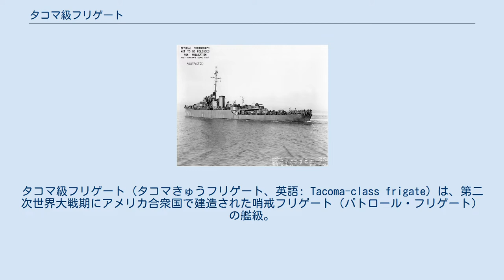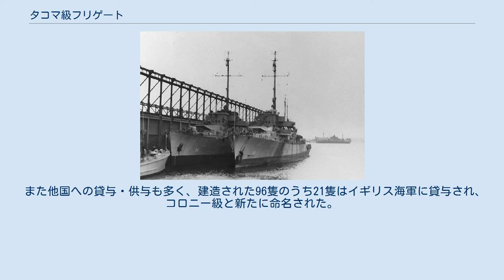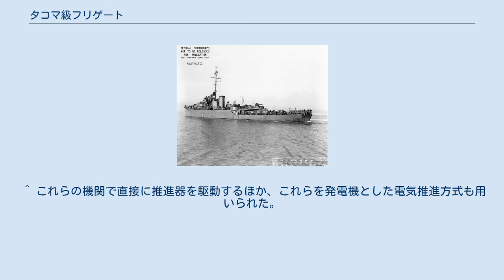タコマ級フリゲート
タコマ級フリゲート (タコマきゅうフリゲート、英語: Tacoma-class frigate) は、第二次世界大戦期にアメリカ合衆国で建造された哨戒フリゲート（パトロール・フリゲート）の艦級。
 大西洋の戦いの緒戦段階で護衛艦艇の不足に直面したアメリカ海軍は、1941年、イギリスよりフラワー級コルベットの提供を受けてアクション級コルベットとして運用していた。
フラワー級コルベットは性能面で制約が大きかったことから、イギリスにおいては新設計のリバー級フリゲートが1942年より就役しはじめており、同年12月には、カナダで建造された2隻がアメリカ海軍に提供された。
当初、このアッシュビル級はコルベット（PG）として種別されていたが、1943年4月にはフリゲート（PF）に艦種変更され、アメリカ海軍初のフリゲートとなった。
 アッシュビル級は、備砲や機銃、対水上レーダー等はアメリカ海軍の備品に改めて竣工していたため、イギリス、アメリカ、カナダの3カ国の装備を混載する形となっていた。
このことからアメリカ海軍は、このアッシュビル級、すなわちリバー級の設計をもとに、装備を全面的にアメリカ式に切り替えるなどの改正を加えたフリゲートの整備を計画し、これによって建造されたのが本級である。
なお本級の建造が順調に進展したことから、当初計画されていたアッシュビル級8隻の取得は中止され、これらはすべてリバー級として英海軍で就役した。
 本級はリバー級と同様、他の多くの戦闘艦と異なり、商船構造で設計された。
このため防御力の面で見劣りしたものの、建造期間が短くなったうえ、海軍の造船所ではなく民間の造船所に建造を委任することができた。
船体規模は、オリジナルのリバー級と比して全長で0.8メートル、全幅で0.3メートル増加している。
また建造に当たっては、溶接範囲が拡大されて、ほぼ全溶接構造とされたことでブロック建造により適したものとなっており、このアプローチはのちに英海軍においてもロック級フリゲートで導入された。
 第二次大戦中に建造されたアメリカの護衛駆逐艦は主機関に蒸気タービンもしくはディーゼルエンジンを利用するが、タコマ級は原型艦と同様、フラワー級コルベット以来の直立型直列4気筒3段膨張式のレシプロ蒸気機関を踏襲した。
 主ボイラーとしてはバブコック・アンド・ウィルコックス社製3胴式水管ボイラーを搭載しており、蒸気圧力は16.9 kgf/cm2 (240 lbf/in2)程度とされている。
機関は上述の通り、オリジナルと同様の直立型直列4気筒3段膨張式レシプロ蒸気機関であるが、アメリカでのメーカーは不詳である。
主ボイラーは前後のボイラー室に1基ずつ、その後方の機械室に2基の機関が両舷に並んで設置されて、それぞれ1軸ずつの計2軸を駆動していた。
 装備面では、短船体型の護衛駆逐艦であるエヴァーツ級（GMT型）のものがおおむね踏襲されている。
主砲としては、50口径3インチ緩射砲を艦首甲板と前部甲板室上に背負式に1基ずつ、また艦尾甲板にも1基と、計3基を備えている。
また高角機銃としては40mm連装機銃を2基、後部上部構造物上に備えていた。
これらを管制する射撃指揮装置（FCS）としては、主方位盤が艦橋上に、また副方位盤が高角機銃座の前方に設置されており、いずれもMk.51が用いられていた。
 対潜兵器としては、後甲板に片舷式爆雷投射機（K砲）を片舷4基ずつの計8基、艦尾に爆雷投下軌条2条を設置したほか、艦首甲板の3インチ砲座の間にヘッジホッグMk.10対潜迫撃砲が装備された。
これは旋回機構をもたない最初期の対潜前投兵器であるが、非常に優れた対潜火力であった。
 100隻が発注されたが4隻が建造中止となり、96隻が竣工した。
なお、アメリカ海軍では教育体系上から蒸気タービンに習熟していたことから、本級の運用はアメリカ沿岸警備隊によって行われた。
 また他国への貸与・供与も多く、建造された96隻のうち21隻はイギリス海軍に貸与され、コロニー級と新たに命名された。
また、大戦末期には日本に対する防備用として28隻がソ連の赤色海軍に供与された。
ソ連では警備艦に分類され、タコマ級あるいはPF級の艦級名で呼ばれた。
 終戦後、ソ連から返還された内の18隻は日本の海上警備隊に貸与され警備船となり、海上自衛隊発足後はくす型護衛艦(PF)として1972年まで運用された。
なお、日本は、本級の戦後の貸供...